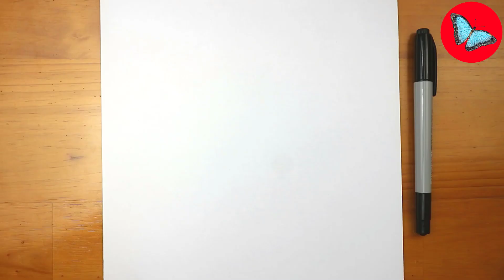How To Draw Blue Rainbow Friends Chasing Me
Hi guys!
In this video you'll see How To Draw Blue Rainbow Friends Chasing Me